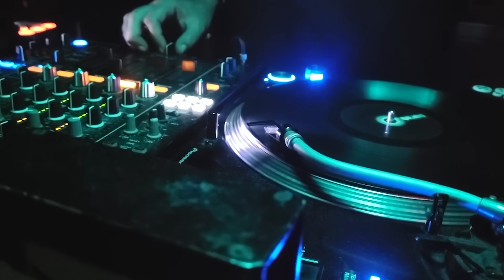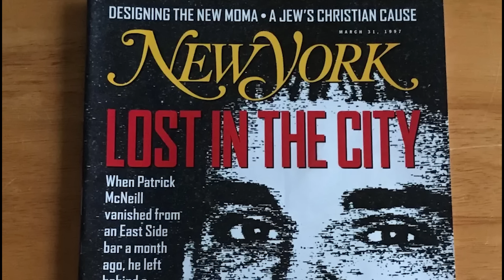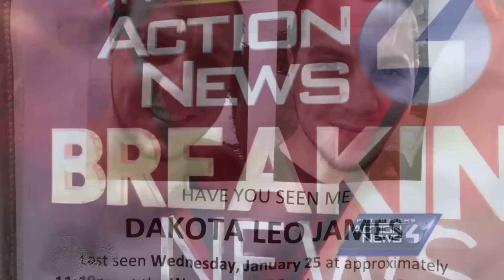El Misterio Sin Resolver Más Bizarro Del Siglo :)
Hola Walkers, a partir del año 1997 Kevin Gannon y Anthony Duarte plantearon una teoría, que consiste en que un grupo de asesinos seriales andan sueltos, estos recibieron el nombre de The Smiley Face Killers, la razón en las escenas del crimen deja un graffiti de una carita feliz.

Dicho grupo operaria desde la web profunda, para organizar sus brutales crímenes.

El caso mas famoso del Smiley Face Killer fue el de Chris Jenkins por ocurrir en pleno Halloween.

Este era un joven Universitario de 21 años, de Minnesota, que salió a festejar Halloween con sus amigos al centro de la ciudad en el año 2002.

Al menos 300 casos más muy similares han sido reportados, no darás crédito de EL HORROR.

Halloween...

Salu3!